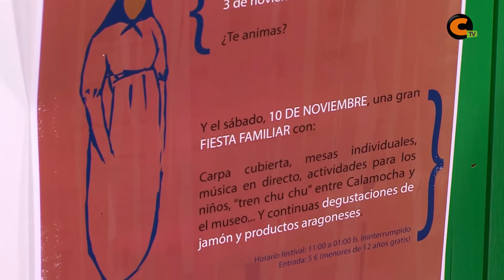Calamocha Noticias entrevista a Francisco Martín y Emilio Benedicto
El responsable de la gestión del Museo del Jamón y la Cultura Popular junto al coordinador de proyectos de la Fundación San Roque de Calamocha nos detallan las próximas actividades que van a realizar en el museo así como hacen balance de la gestión hasta el momento.